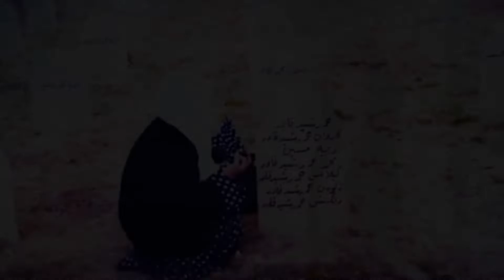كه‌ژێ هاوتا ئه‌سعه‌د پێشمه‌رگه‌ Kazhe Hawta - Peshmarga